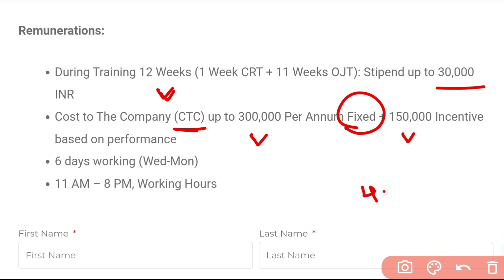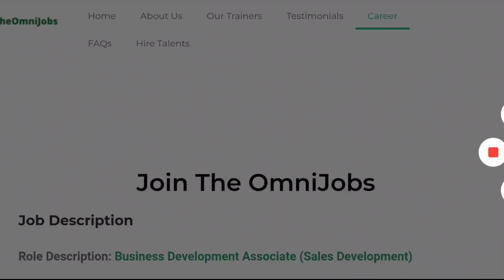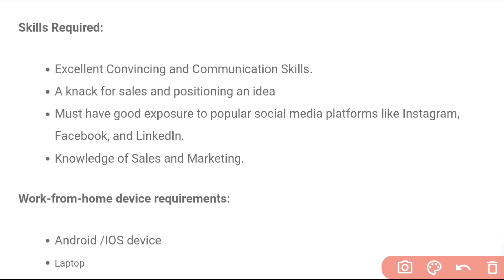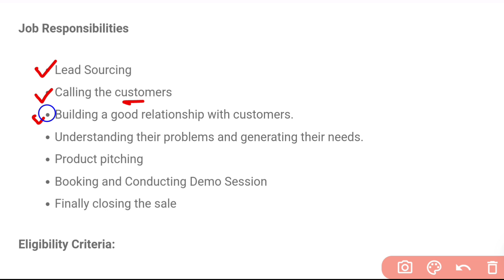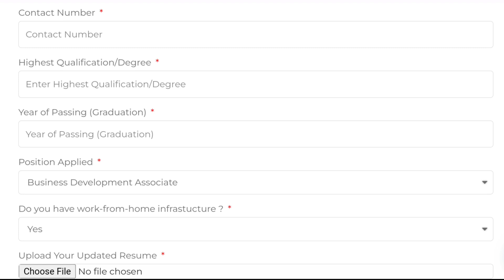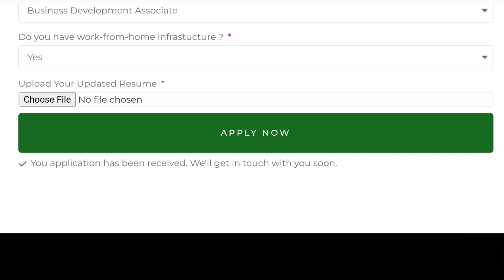84 రోజులు ట్రైనింగ్ ఇచ్చి WFH జాబ్ ఇస్తారు | Latest Jobs in Telugu | Omni Jobs Work from Home Jobs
education Dude,
free jobs,

84 రోజులు ట్రైనింగ్ ఇచ్చి WFH జాబ్ ఇస్తారు | Latest Jobs in Telugu | Omni Jobs Work from Home Jobs